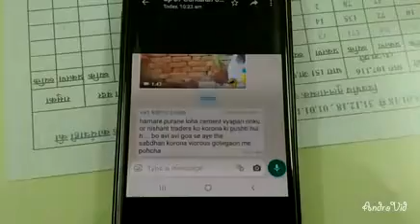कोरोना की अफवाह फैलाने पर युवक को भेजा जेल